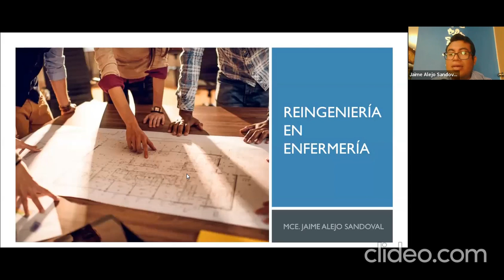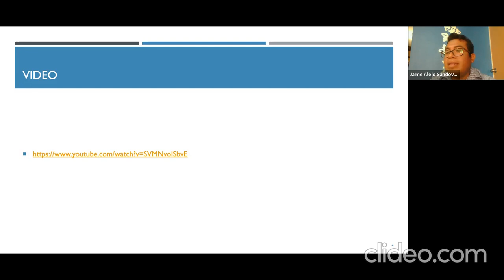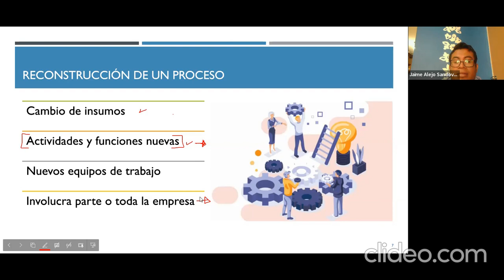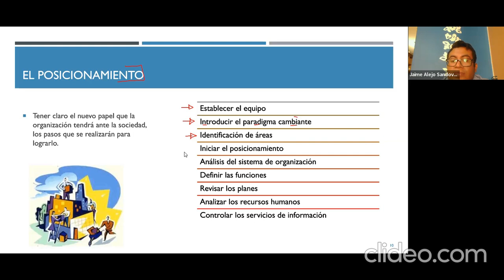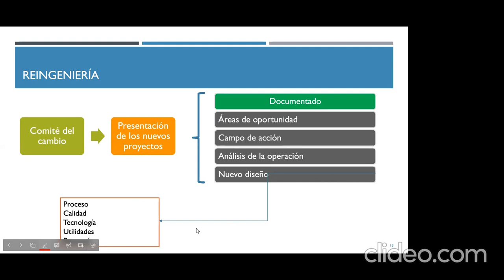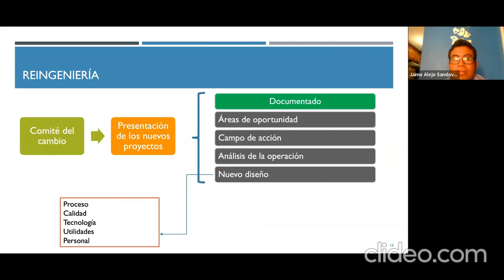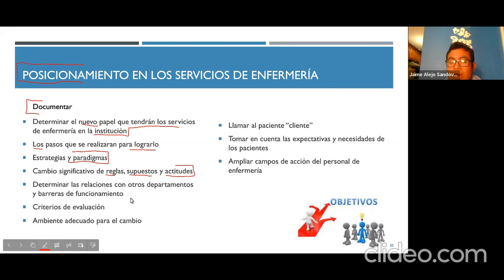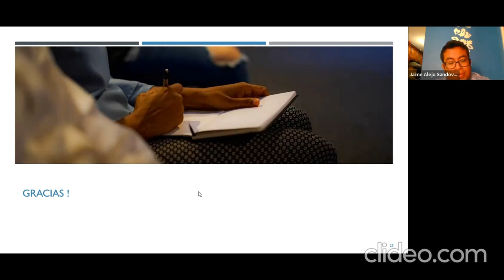Dipl. en administración y calidad. Modulo 4. Reingeniería en enfermería. MCE. Jaime Alejo Sandoval